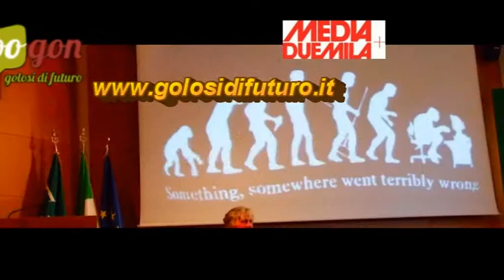Giovani contro se stessi - seconda parte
Conversazione tra Paolo Crepet e Andrea Purgatori